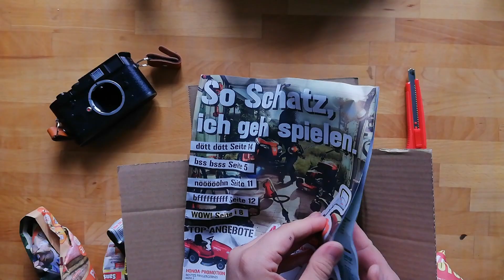Unboxing: 7artisans 35mm f/2.0 | Das Budget-Summicron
DHL hat mir etwas schönes gebracht und ich dacht, ich lass Euch einfach mal daran teilhaben:

Ich zeig Euch also mein Unboxing des 7artisans 35mm Objektivs mit Lichstärke f/2.0 für Leica M-Mount (aka. Chinacron).  Das 7artisans 35mm f/2.0 ist das derzeit günstigste M-Mount-Objektiv, dass man NEU kaufen kann (UVP etwa 290€) und es macht einen tollen ersten Eindruck. Eine ausführliche Review gibt es, wenn ich die günstige Summicron-Alternative ausgiebig getestet habe.

Peinlicherweise hab ich "Gewährleistung" falsch geschrieben. Ich hab überlegt, eine korregierte Version hoch zu laden, da ihr aber schon so fleißig geschaut und kommentiert habt, lass ich das dann doch lieber.

Wäre das Objektiv auch was für Dich? Diskutiere gerne mit den anderen im Kommentariat.

Falls du bei der Übersetzung der Videos helfen möchtest, findest du hier eine Liste aller Videos Ruf das entsprechende Video auf und klicke unter dem Wiedergabefenster auf "mehr" (...) und wähle dann "Übersetzung hinzufügen" wählen. Vielen Dank für deine Hilfe!

Finanzielle Unterstützung, um die Qualität weiter zu verbessern kannst du via Paypal leisten